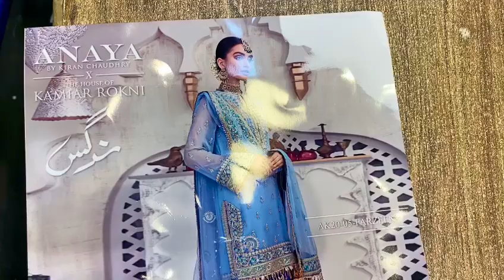Anaya - Chiffon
ANAYA BY KIRAN CHAUDHARY LUXURY CHIFFON COLLECTION. EMBROIDERED NECKLINE ON KOREAN NET. EMBROIDERED FRONT BACK ON CHIFFON. EMBROIDERED SLEEVES ON CHIFFON. EMBROIDERED DAMAN PATCH 1. EMBROIDERED DAMAN PATCH 2. EMBROIDERED SLEEVES PATCHES. PRINTED TROUSER. EMBROIDERED TROUSER PATCH. EMBROIDERED KOREAN NET DUPATA. EMBROIDERED DUPATA 4 SIDED LACE. 3PCS COMPLETE DRESS